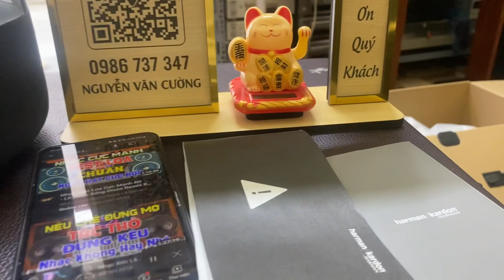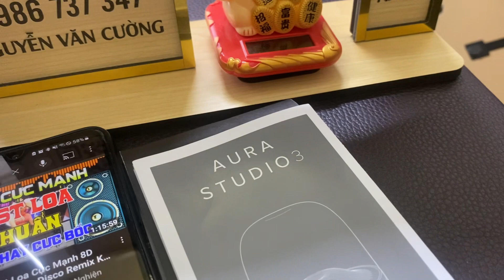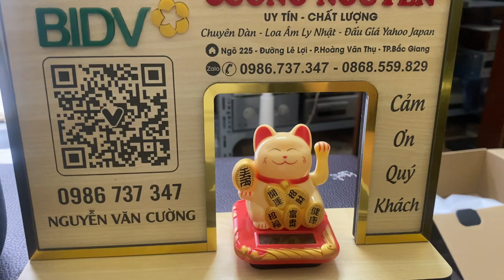Đã bán harman kardon 3 , Ae đặt hàng Lh Zalo 0986737347-0868559829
Audio Cường Nguyễn chuyên dàn loa âm ly Nhật

👉 đấu giá trực tiếp trên Yahoo japan

👉 Đc: Số Nhà 3- Ngách 16- Ngõ 225- Đường Lê Lợi- Phường Hoàng Văn Thụ- Thành phố Bắc Giang